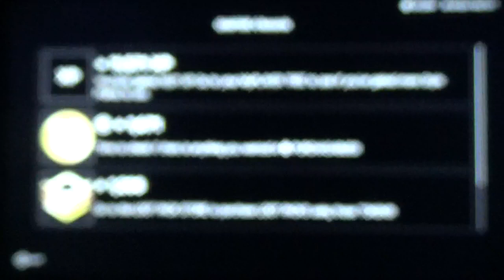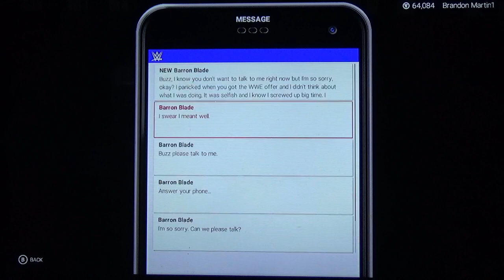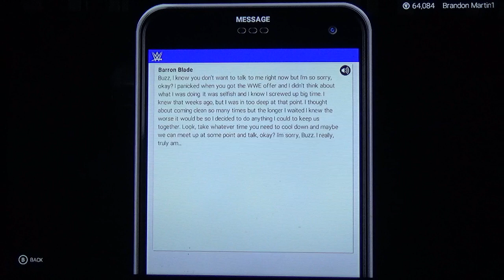WWE 2K19 My Career Mode Episode #4 The Masked Man Has Been Revealed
Ladies and Gentlemen welcome back to another video Brandon Martin here and this is WWE 2K19 My Career Mode Episode #4 The Masked Man Has Been Revealed and if you haven't watched the last three episodes of WWE 2K19 My Career Mode I would highly recommend you watch the last three episodes before watching this episode and go check out my playlist under WWE 2K19 My Career Mode and as for this episode We are in NXT to face someone and we will see what happens and thank you guys so much for watching this video hope you guys enjoy it I know I did and if you like WWE 2K19 My Career Mode Episode #4 The Masked Man Has Been Revealed please give it a thumbs up and please like this video leave a comment and if you're brand new to the channel make sure to subscribe and also don't forget to tap that notification bell under my name Brandon Martin on your YouTube App so you will never miss an upload or a livestream and we are getting close to 500 subscribers for my channel and keep on supporting my channel I'll definitely appreciated and I'll see you guys in the next episode of WWE 2K19 My Career Mode.